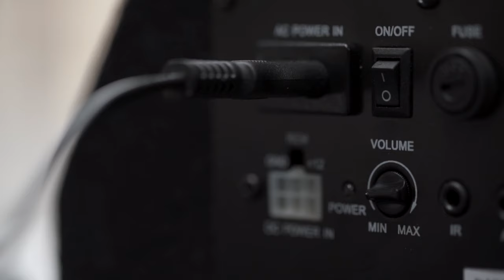SDX Audio Bluetooth Speaker System & Music Player - Pep Boys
This SDX Bluetooth Speaker System is a digital music player with 200 watts of power that will make you the envy of parties, picnics and more. The audio system features built-in Bluetooth, FM digital tuner and auxiliary inputs to easily stream music from your electronic devices.

Find the best speaker systems including the SDX Audio Bluetooth Speaker System & Music Player online at ‪ or stop by your local Pep Boys Auto Store and trust the Boys to get you there.